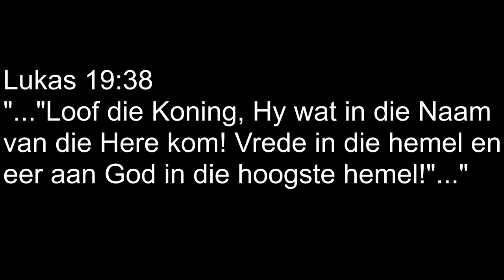Kruiskids: Palm Sondag